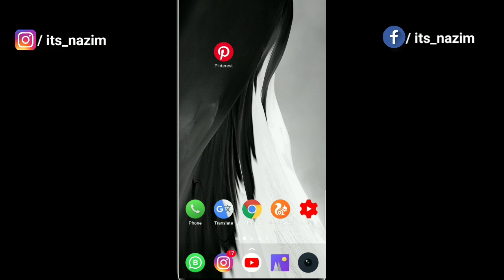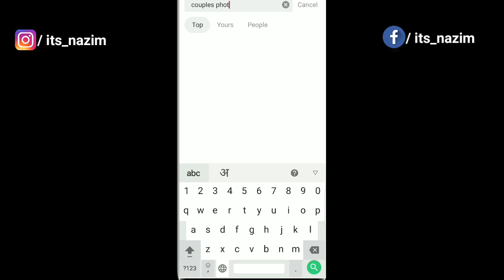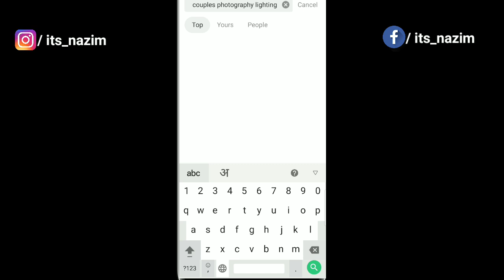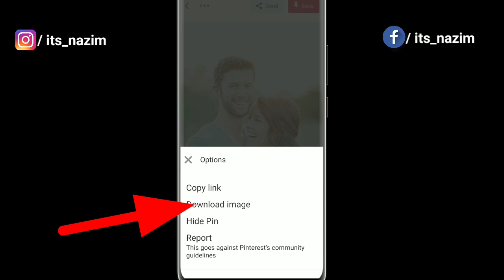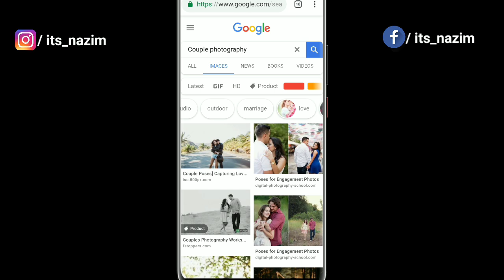WhatsApp Status Videos ke liye photos kaha download kare | Status kaise banaye | its Nazim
VN App mod apk download

Hi" Guy's
     Maine is Video me bataya hai aap WhatsApp status ke liye sbse best photo kaha se or kaise download kar sakte ho jaise Bade bade Status channel wale images use krte hai janne ke liye video ko last tk dekhna pasand aane pr like share krna lovv uhh all

🔴MY GEARS:-
My Camera
My Mobile
Mobile Tripod
Camera Tripod
Lighting Setup